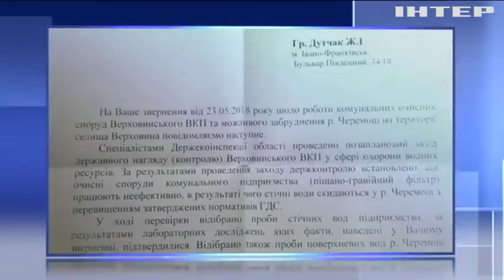Новости 8:00, выпуск за 4 июля 2018 года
Головні події на цю годину:
Російські найманці продовжують порушувати перемир'я; На заводі Маріуполя знайшли великокаліберний снаряд; У Львові отруїлася газом білоруська туристка; Громадянин Туреччини налагодив постачання наркотиків в Україну; Негода руйнує історичну пам'ятку в Чернігові; Гірську річку на Прикарпатті забруднили каналізаційними відходами; Стрілянина у Швеції: постраждали молоді хлопці; У французькому Нанті відбулися зіткнення молоді з поліцією; Неймовірна спека у Канаді забрала життя шістьох людей; В Іспанії створили водоспад з рідкого металу; Опра Вінфрі розкрила секрети свого життя.